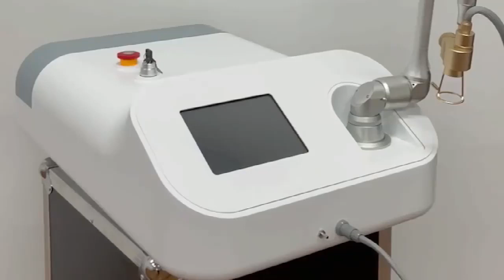KSH163 CO2 fractional machine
portable co2 fractional laser machine， Stretch Mark Removal，tattoo removal etc